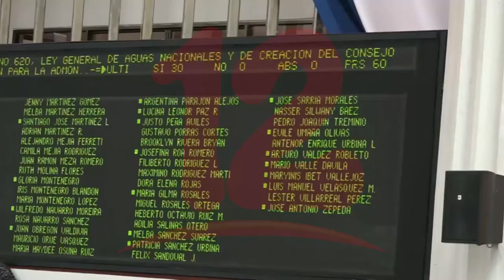Combos de leyes que ha aprobado el gobierno, la sociedad no las ve con buenos ojos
NosResistimosAlEmbargo El analista René Escoto afirma que con la aplicación de las leyes recién aprobadas podría haber dificultad que estas sean efectivas a la hora de aplicarse.